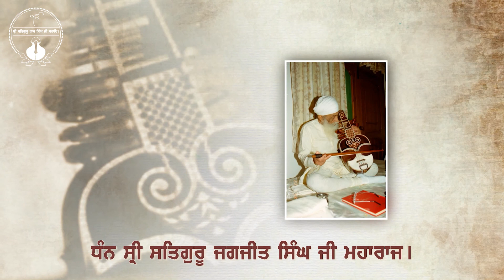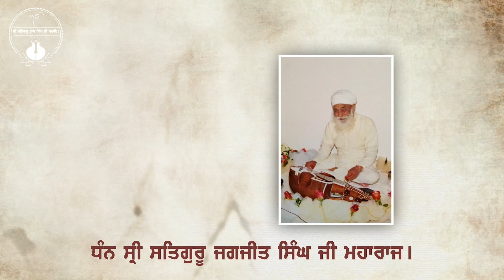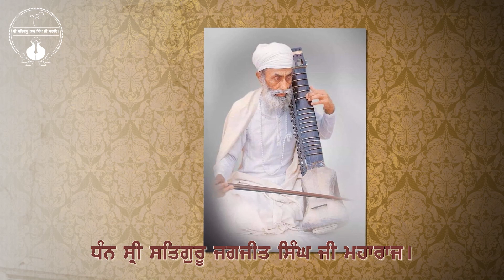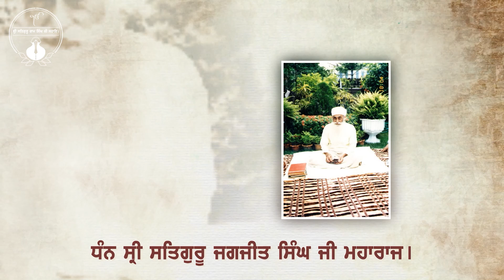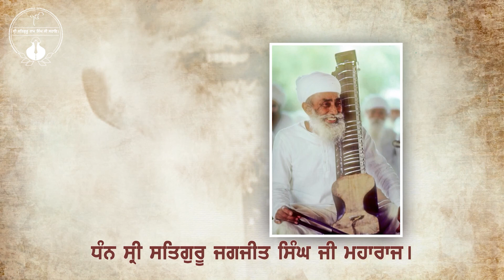140 | Updesh Sri Satguru Jagjit Singh Ji | Namdhari